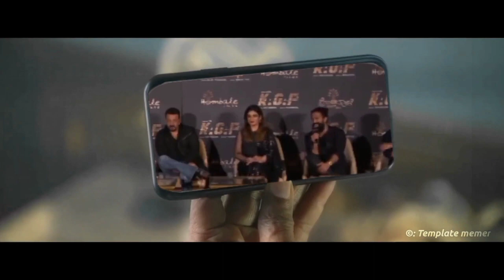Beast meme review tamil| thalapathy vijay| selvaragavan| nelson lbeast |meme troll |beast reaction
This channel contains thug life, trolls , wasted and respected moments videos. Thanks